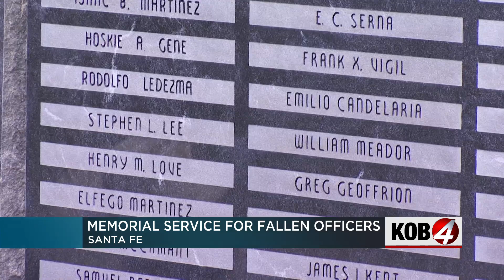Fallen officers inducted into state law enforcement memorial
During a ceremony Tuesday, New Mexico inducted seven fallen officers into the state’s law enforcement memorial in Santa Fe. Story